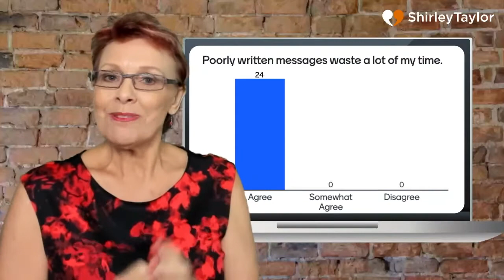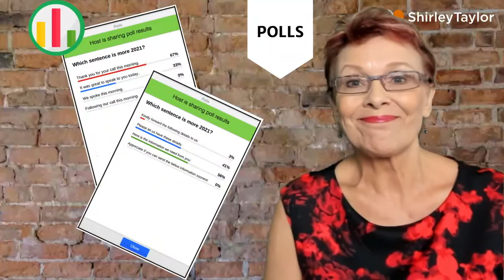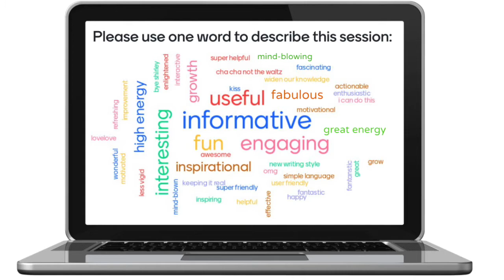Shirley Taylor Virtual Training Demo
Find out more about my Email and Business Writing training as well as Motivational Keynotes.